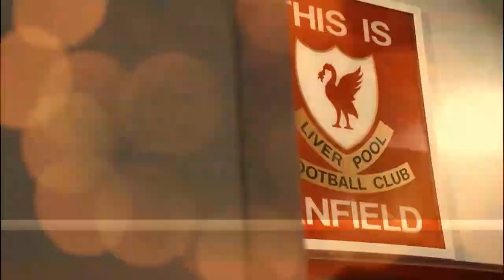PETROCHEMICALS GIANT OWNER WORTH $13.3BN MAKES LIVERPOOL OWNERSHIP STANCE CLEAR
Sir Jim Ratcliffe has reportedly thrown his hat into the ring to become the next owner of Manchester United with his petrochemical giant Ineos set to table a fresh bid.